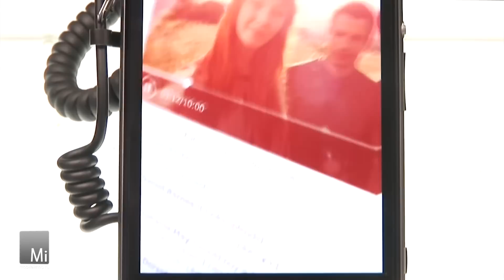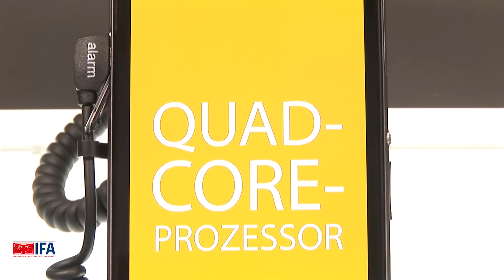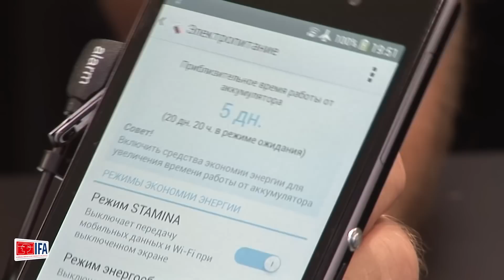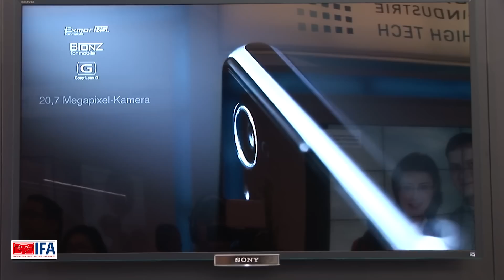Sony Xperia Z1. Первый контакт.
Mi на выставке IFA в Берлине знакомится с новым флагманским смартфоном от Sony - Xperia Z1. Партнер выпуска